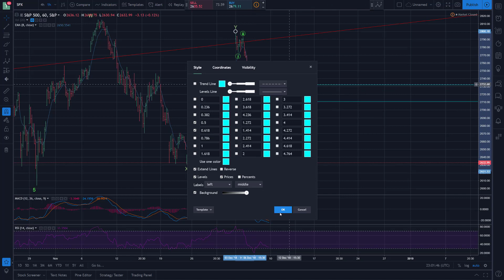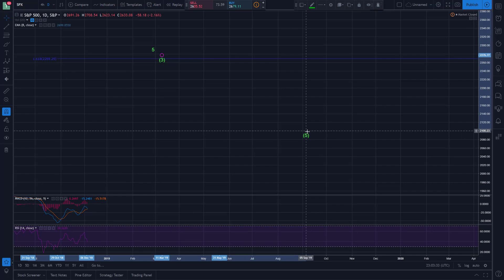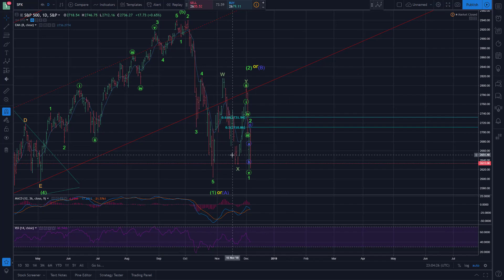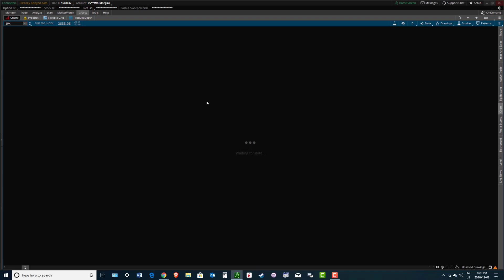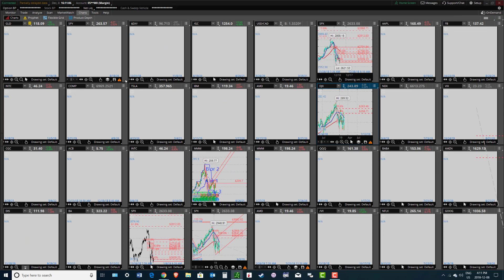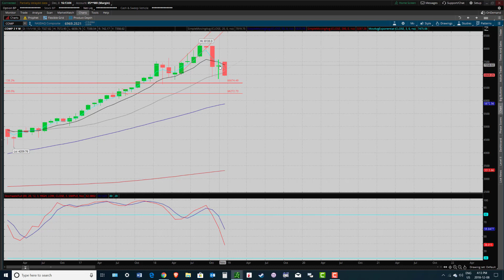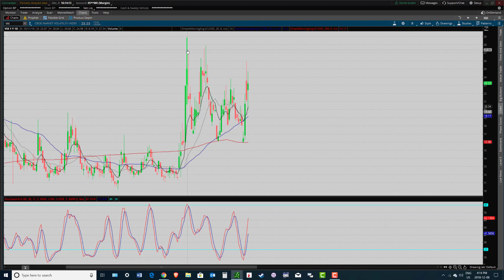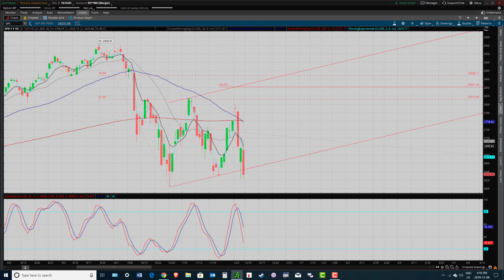SPX, NASDAQ, DOW, VIX, December 8/18 (On the edge of a cliff.)